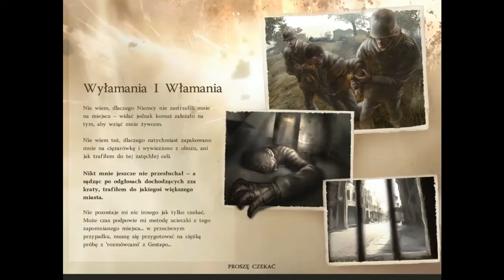Zagrajmy w Morytr 3: Akcje dywersyjne #3 - Tekstury zabojcze jak tygrysy